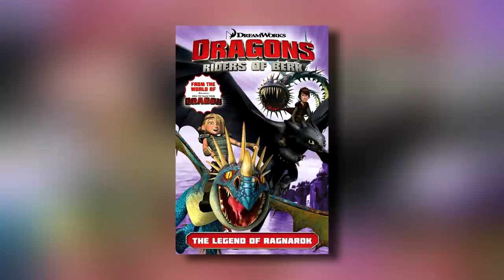Asa Eterna VS Morte Púrpura - Quem ganha a Batalha?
Sobre o Vídeo:
Nesse vídeo eu fiz um duelo de dragões,  analisando duas espécies e criando uma comparação, com o intuito de pensar que de fato
ganharia caso houvesse uma batalha.

➧ Jogo
AER: Memories of Old

➧ Música
LOFI COIN